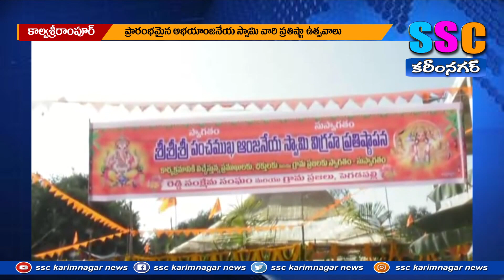ప్రారంభమైన హనుమాన్ విగ్రహప్రతిష్ట వేడుకలు...SSC NEWS KARIMNAGAR– 03.02.2023